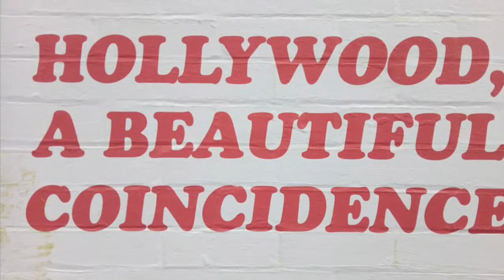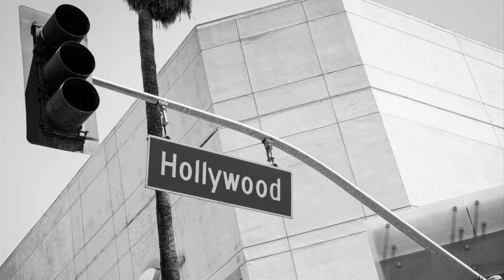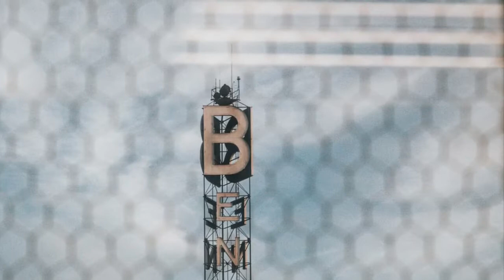City Of Angels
Pictures courtesy of Pixabay.com and Unsplash.com